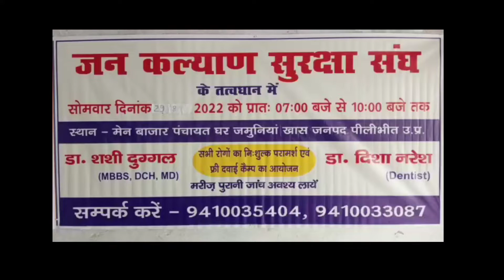जनकल्याण सुरक्षा संघ के स्वास्थ्य शिविर में निशुल्क दवाइयों का किया गया वितरण पीलीभीत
आंखों के मरीज मिले अधिक,जनकल्याण सुरक्षा संघ के स्वास्थ्य शिविर में निशुल्क दवाइयों का वितरण पीलीभीत#विजय_यादव_सर्विलांसखबर